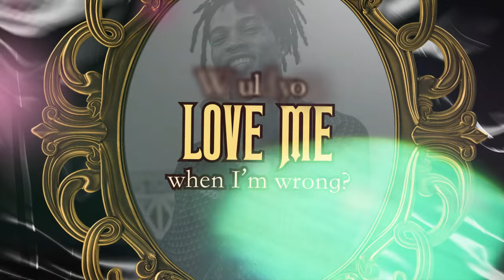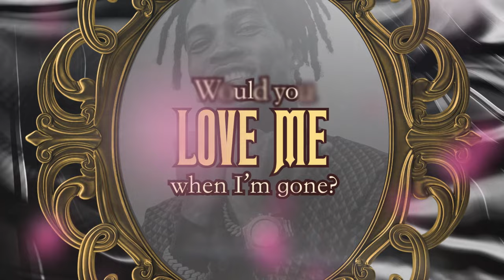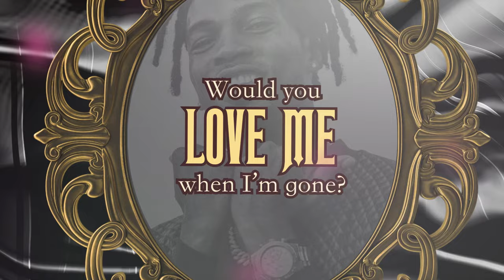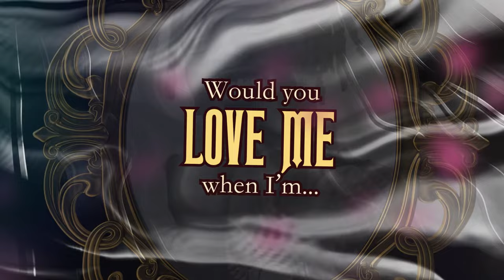Love Me - D’Yani (Bedroom Mirror Riddim) Audio